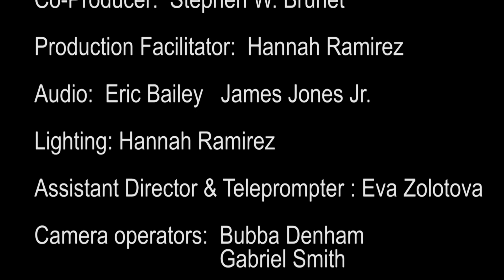What you don't know about XR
In this interview, we talked about XR professionals' training, the challenges for the training, how the VR and AR games transforming the entertainment industry, the applications available for XR in business today, and also the highly effective ways to market XR companies. An interview with XR professionals Eric Elder and Jen Oloo.